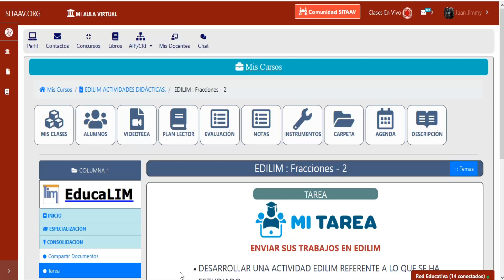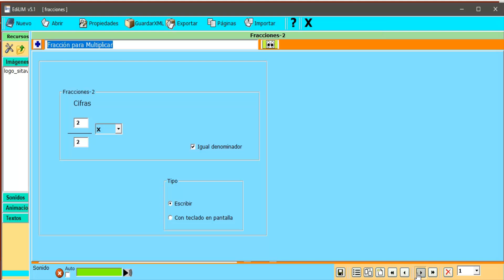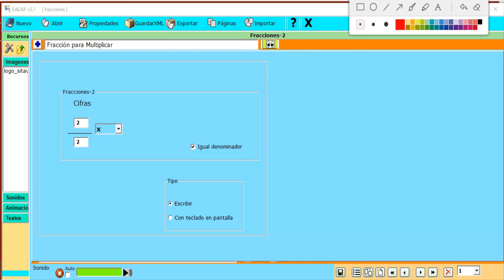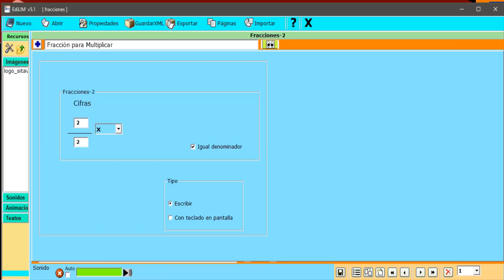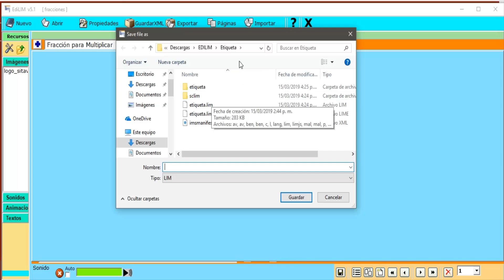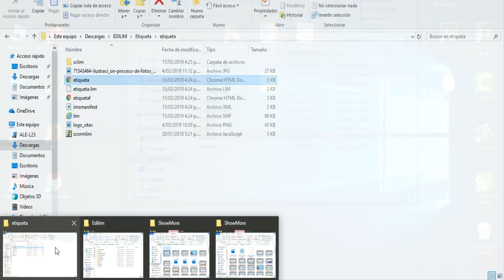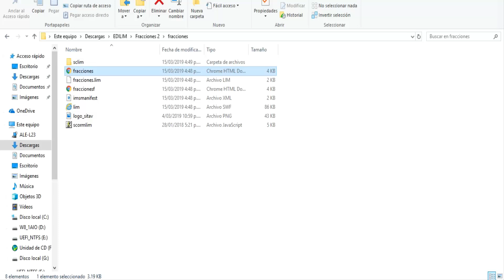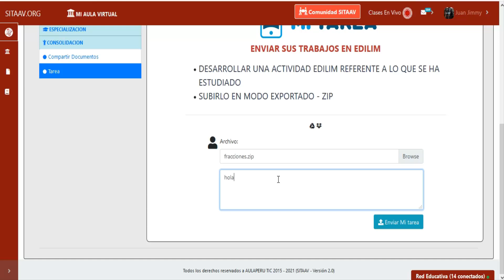EDILIM - Fracciones 2